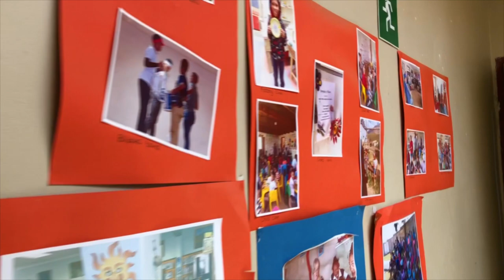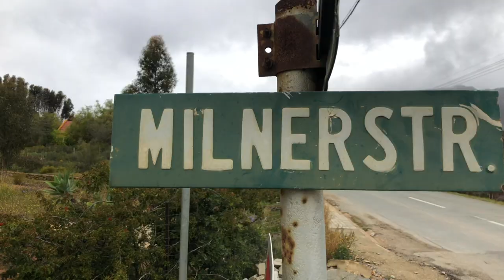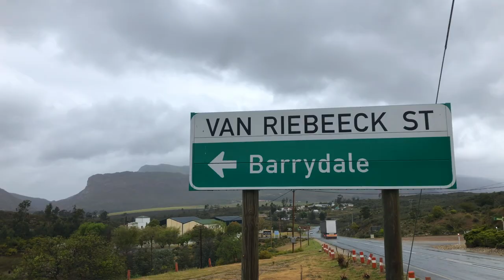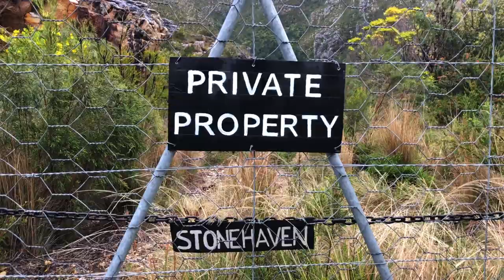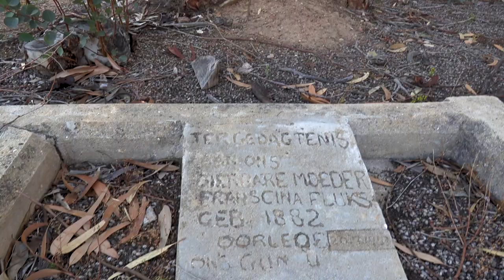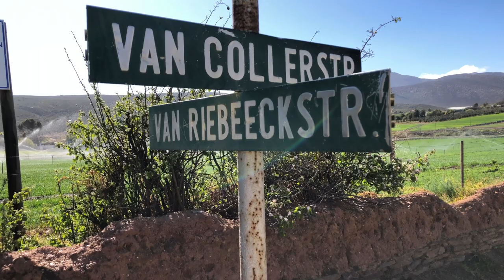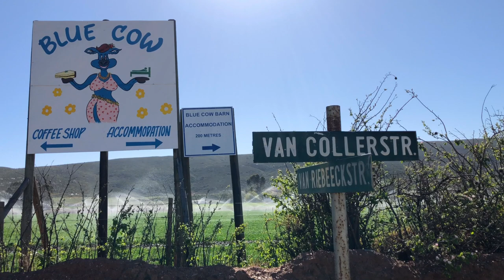Steek My Weg | Hidden Away | Documentary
This film is about Peter Takelo and the Barrydale community’s attempt to save the critically endangered Redfin Minnow fish in the dying Tradouw River. As they confront those responsible for draining the river, their quest opens old wounds of land dispossession and forced removals along the Tradouw Valley.

This film could not have been possible without the support of Simone Momplé, Peter Takelo, Lando Esau, Fanny Nortje, Dawid Kees, Sara Esau, Net vir Pret, the Centre for Humanities Research, the Ukwanda Puppets and Designs Art Collective, Premesh Lalu, Jane Taylor, Maurits van Bever Donker, Ali Khan and Diego Duambe.

A special thanks to Danielle Hoffmeester and the Institute for Justice and Reconciliation for screening this film and starting the conversation. I also want to extend a thank you to the staff of B.F. Oosthuizen Primary School and Charl Van Zyl for hosting and screening this film.